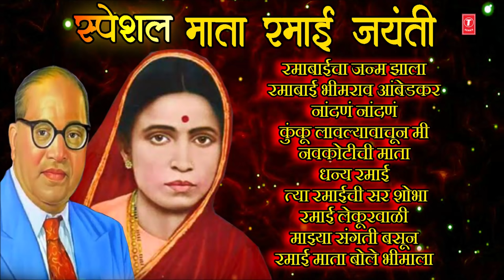माता रमाई जयंती स्पेशल | TOP 10 RAMAI GEETE | MATA RAMABAI AMBEDKAR JAYANTI SPECIAL | ANAND SHINDE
T-Series Bhakti Marathi Presents Audio Jukebox Of माता रमाई जयंती स्पेशल (Top 10 Ramai Geete) Mata Ramabai Ambedkar Jayanti Special by Anand Shinde and Milind Shinde.

Song Details:

Song:Ramabaicha Janam Jhala
Singer:Anand Shinde
Lyrics:Damodar Shirwale
Music Label: T-Series

Song:Ramabaai Bheemrao Ambedkar
Singer:Milind Shinde
Lyrics:Manvel Gaikwad
Music Label: T-Series

Song:Nandan Nandan Ramach Nandan
Singer:Anand Shinde
Lyrics:Prakash Pawar
Music Label: T-Series

Song:Kunku Lavalyavachun Mi
Singer:Milind Shinde
Lyrics:Gyanesh Punekar
Music Label: T-Series

Song:Navkotichi Mata Ramaai
Singer:Anand Shinde
Lyrics:Sagar Pawar
Music Label: T-Series

Song:Dhanya Ramai
Singer:Milind Shinde
Lyrics:Amar Kamble
Music Label: T-Series

Song:Tyaa Ramaichi
Singer:Anand Shinde
Lyrics:Rajas Jadhav
Music Label: T-Series

Song:Ramaai Lekurwali
Singer:Milind Shinde
Lyrics:Hardaynath Sinnarkar
Music Label: T-Series

Song:Maajhya Sangati Basoon
Singer:Anand Shinde
Lyrics:Gyanesh Punekar
Music Label: T-Series

Song:Ramai Mata Bole
Singer:Milind Shinde
Lyrics:Gyanesh Punekar
Music Label: T-Series